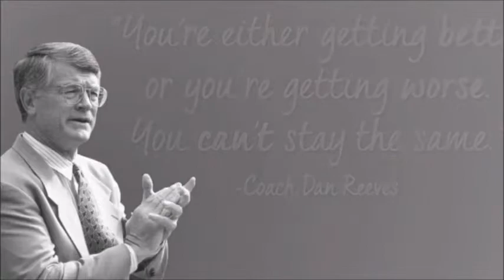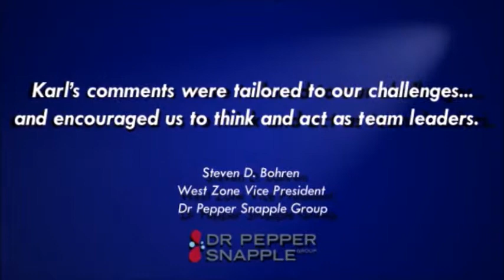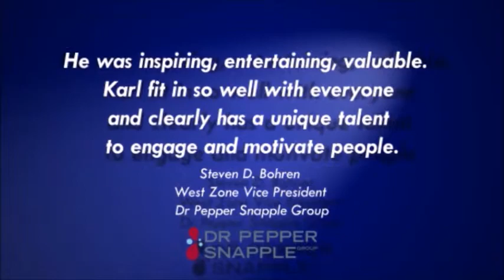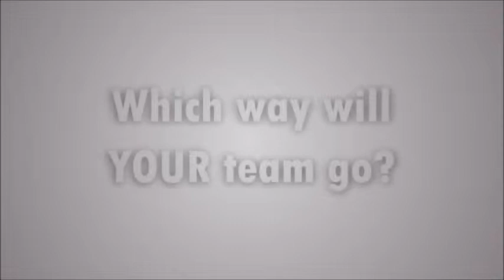Karl Mecklenburg 2019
Interested in having Karl Mecklenburg be a keynote speaker at your next event?